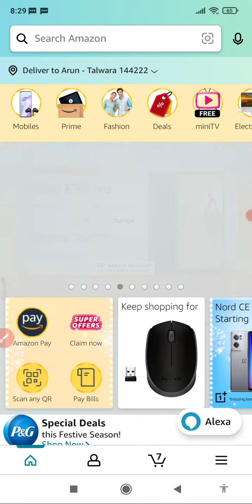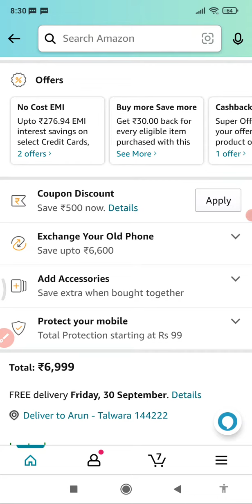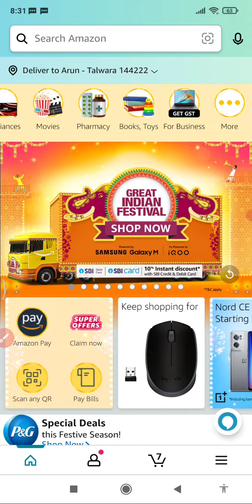Amazon Sale Smartphone Budget phones Under 9,999 With Huge Discount